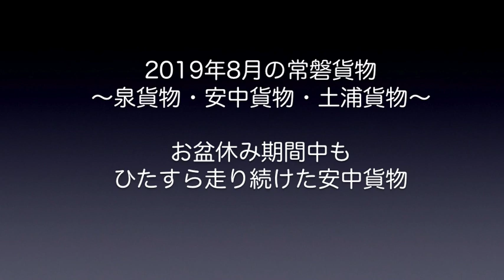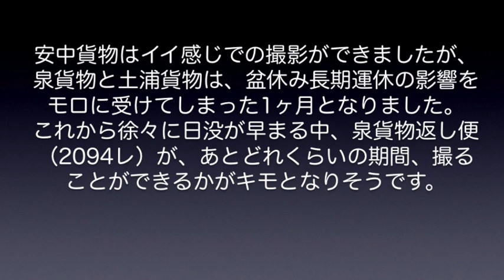【EH500】2019年8月の常磐貨物 ひたすら走り続けた安中貨物と両パン2094レを解明！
2019年8月の常磐貨物（安中貨物、泉貨物、土浦貨物）をまとめてみました。今月は、土浦貨物と泉貨物がお盆休み長期運休となりましたが、盆休み期間中も安中貨物は運休なく走破してくれました。また、泉貨物2094レの土浦以南両パン走行も、藤代駅でその停車シーンをバッチリ捕らえました。